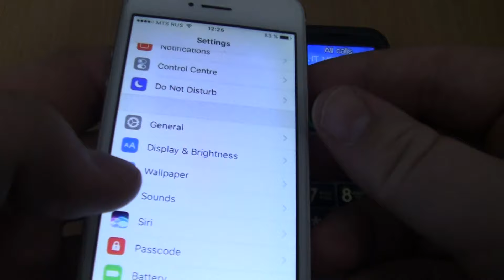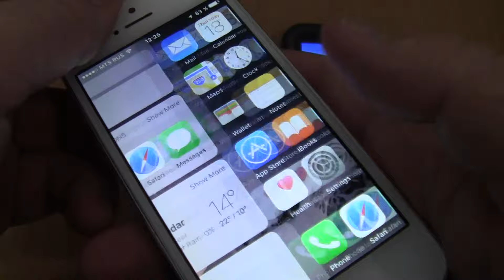Incoming call&Outgoing call at the Same Time Iphone5 +Fly Ezzy 5 Black